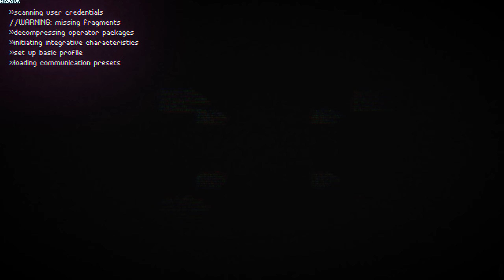DROP - System Breach | GamePlay PC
DROP is an action-strategy hacking simulator with puzzle and roguelike gameplay elements. Challenge yourself to the unique gameplay and intensity offered by Developer Etherfield Studio.

The future is disconnected. The world has recoiled and fractured into countless digital enclaves and virtual fortresses in an era of digital isolation, suspicion, and espionage. In this world, there’s only one truth: hackers get fame, money, and dead if they’re not careful.

You are a promising hacker with huge ambitions, an empty bank account, and the burning desire to prove yourself. When your actions attract the attention of a notorious hacker group, The Swarm, life gets complicated - real quick.

Your world turns upside-down when simple jobs hurl you into a power struggle between The Swarm, different factions, and megacorporations that could decide the fate of the world’s fragmented networks. Use your cunning, stealth, and prowess to stay ahead of what lurks around the next node.

Key features
Drop is a fast-paced action-strategy hacking simulator with puzzle and roguelike gameplay elements, unique visuals and electronic soundscapes that evoke the thrill of hacking.
Hack networks to gain respect and notoriety within the community.

Find solutions to complex puzzles.

Work against time, firewalls, and other nerve-racking hazards to get paid.

Procedurally generated side quests offer unlimited playtime.
Play an unfolding story campaign through unique missions. Explore the opportunities offered by the numerous factions with their agendas and assignments.
Intense gameplay is controlled through an elegantly-simple keyboard or gamepad configuration.